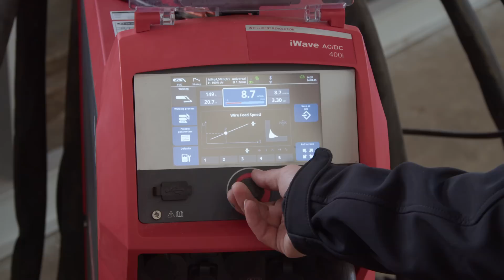Bulgaria Shipyard: Behind the Build of Bering’s Aluminum Expedition Catamarans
Step inside Bering Yachts’ Bulgaria Shipyard, where our team reveals the advanced processes that bring our Expedition Catamarans to life. From precision aluminum welding to expert craftsmanship, see how innovation and expertise come together.

Join Alexei Mikhailov in Antalya as he highlights the Shipyard’s capacity and dedication.

Chapters:

0:00  Intro
0:14 Alexei On Why We Build With Aluminum
1:03 Why Our Production Is In Bulgaria
2:24 Inside Bering Yachts' Bulgaria Shipyard
3:39 Advanced Aluminum Welding – Insights From Milen Mitrev, Head Of TNS / Soldar LTD
5:15 Precision In Welding – Explained By Milen Manolov, Technical Specialist At Soldar LTD
6:00 Why Welding Accuracy Matters – Insights From Stanimir Gudzhev, Project Engineer, Bering Yachts Bulgaria
7:07 Closing Thoughts From Alexei

Music
MB01SX2UUXDTBGM